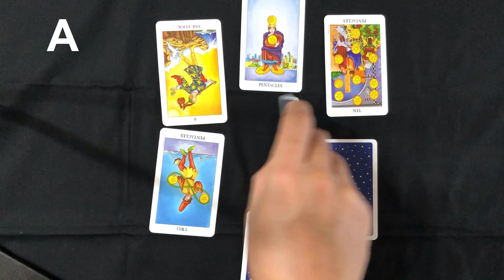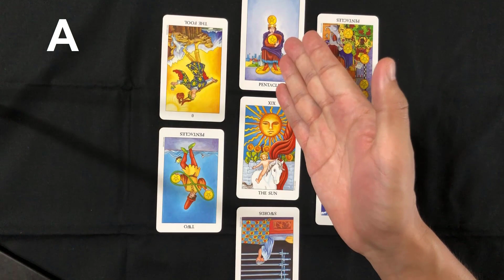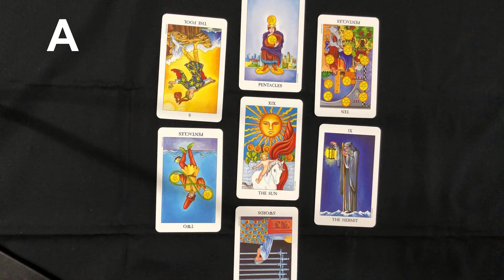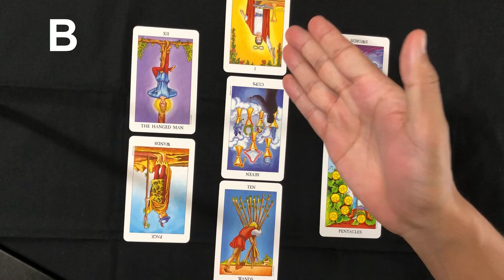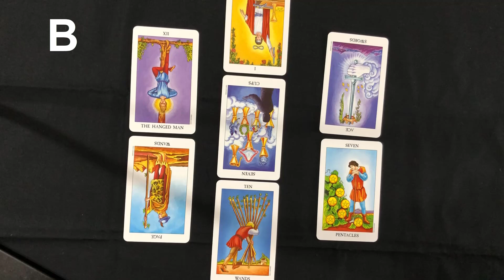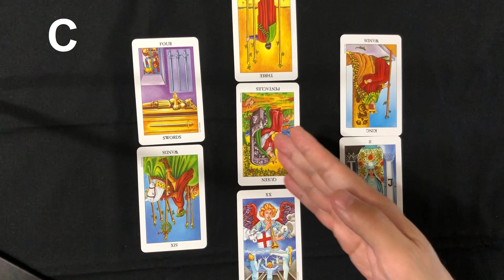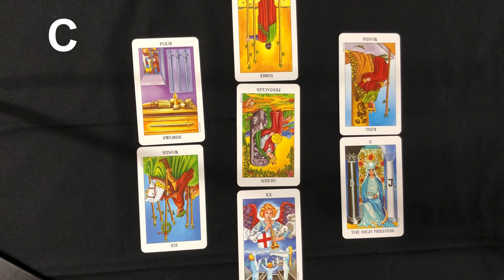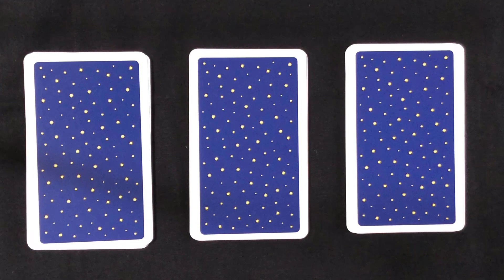片思い中のあの人との関係は今後どうなっていく？二人の相性をタロット占いで鑑定！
片思い中の相手というのは、他の誰よりも自分への想いが気になるかと思います。そんなお相手とあなたの今後の関係性の変化をタロット占いで見ていきたいと思います。

A⇛1:22～
B⇛8:42～
C⇛16:09～

コメント欄に感想を書いて頂けると嬉しいです！

※免責事項
・動画の内容は動画をご覧頂いたタイミングでの必要なメッセージとしてお楽しみ頂けると幸いです。

・何か強い不安や気持ちが不安定な状態の時にはご視聴をお控え頂いた方がいいかと思います。占いの結果に対する責任は一切負いかねますのでご了承ください。

・動画の内容は、個別ではなく全体的なリーディングとなっています。

Julia CasadoによるPixabayからの画像